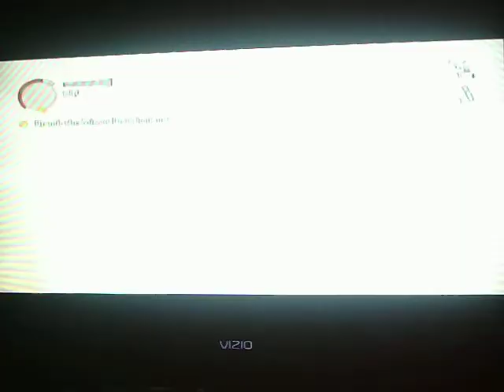Alan Wake pt24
My Alan Wake playthrough